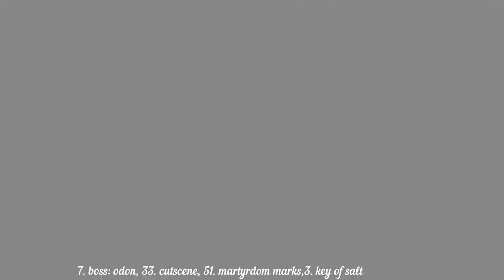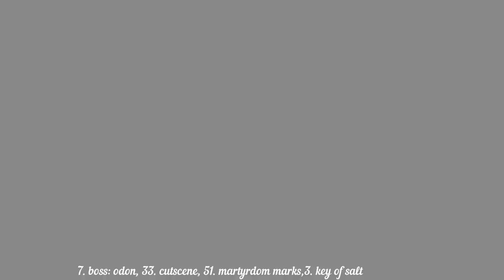52. Blasphemous 2 no pixel 100% detailed 1 hour gameplay - part 7, Timestamp included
00:00 23. cherub
00:25 8. hidden symbol
00:41 5. merchant location, 46. martyrdom marks
03:53 20. tears of atonements - 1200
04:39 47. martyrdom marks
06:11 7. weapon upgrade 2 - veredicto
07:33 24. cherub
09:24 48. martyrdom marks
10:58 4. ornate chalice
12:13 49. martyrdom marks
16:54 18. rosary bead - salt covered spear point
17:57 8. hidden symbol -  tears of atonement - 10000
19:42 50. martyrdom marks
21:00 25. cherub
21:48 7. boss - odon, 33. cutscene, 51. martyrdom marks, 3. key of salt
34:28 13. remembrance of confessor, 14. sacrament
36:29 25. altarpiece - the confessor
38:15 4. health bar upgrade
40:26 19. rosary bead - compass of the stranded
41:27 21. tears of atonements - 3500
42:42 26. altarpiece - the pillager
43:57 52. martyrdom marks
45:48 5. tool - tear of sap
46:33 5. sculptor - 5th tool given
47:40 HIDDEN DOOR
49:10 34. cutscene, 1. regula quest
51:40 53. martyrdom mark - look at 47:40
52:03 35. cutscene - inverted temple
53:59 26. cherub
54:39 3. forgotten tribute
55:55 54. martyrdom marks
56:25 36. cutscene, 2. regula quest - regula cloth
01:00:24 7. verse - serrana of the kindles hearth
01:02:00 21.5 tears of atonements - 1200
01:02:23 27. cherub
01:02:48 20. rosary bead - imprint of scalopendra
01:07:38 55. martyrdom marks
01:08:14 19. execution - fat snail
01:10:41 6. lullaby - 5 instead of 4. lullaby - 3 - Refer lullaby quest for all lullaby locations
Sea of Ink,  sunken cathedral, Mother of mothers, elevated temples, labyrinth of tides, the severed tower